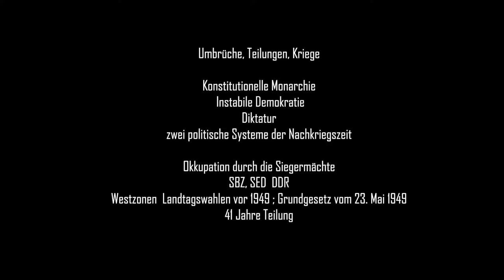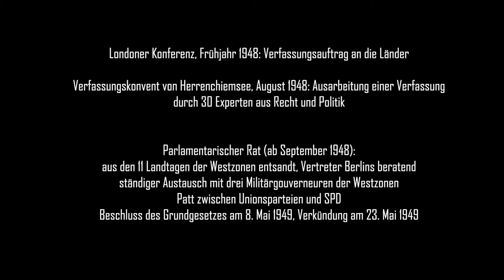Kap 1.3 Zwei Staaten, zwei Systeme